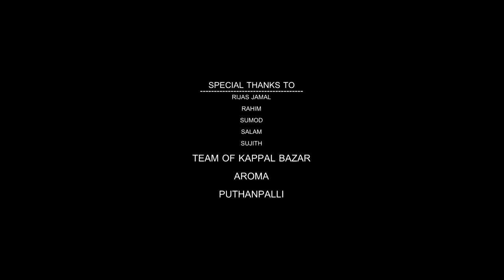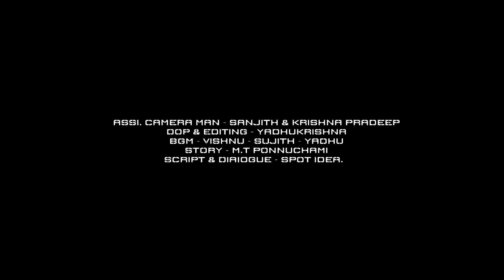Azhicode Jetty shortfilm